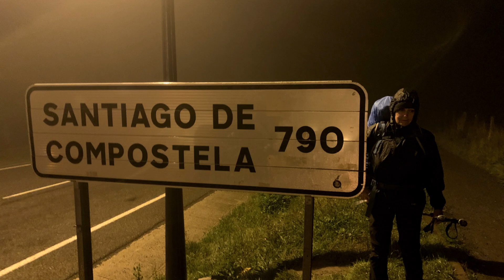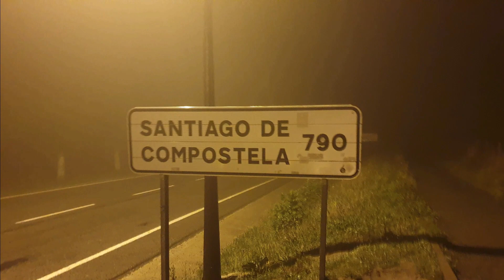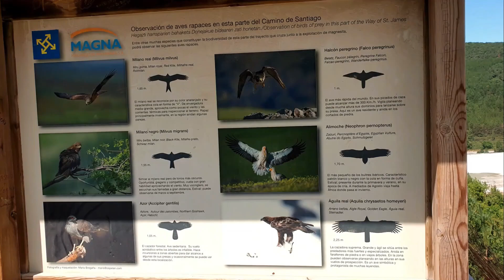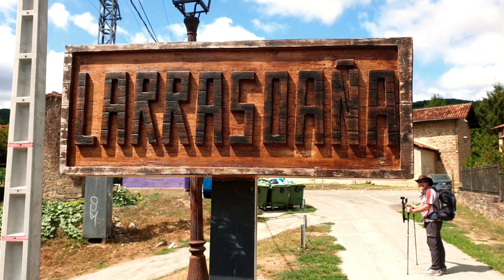Camino Frances day 2 Roncasvalles to Larrasoana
Camino Frances - Day 2
Roncesvalles to Larrasoana – 27km
We were up and about early trying not to disturb the ones still sleeping. I was just coming out of the shower block when all the lights came on and we were greeted by the volunteers at the Albergue singing a wake-up call. So much nicer than a bell or an alarm. What a great way to start the day.

It was a wet old morning, so on with the wet weather gear and we headed off. Very dark in the mornings so glad we packed head lamps. Well we were down to Jim’s – I had already misplaced mine - I think in Barcelona. We were both feeling well apart from slight sore calves which was a nice surprise

 Just over the road from the Albergue was the start of the track and our first sign for Santiago De Compostela only 790km to go – not far now.

The walk was relatively easy compared to yesterday it still had its hills and downhills. We stopped at Zubiri for breakfast which was a delightful town where a lot of Pilgrims stay the night, we however had Larrasoana in our sights for the end of our day. Just as we headed out of Zubiri we were stopped by a guy who asked where we were from. He took our picture and I am sure you would find us along with other Pilgrims on his web page.

We arrived at Larrasoana and went in search of an Albergue. We used the Camino app which gives you a list of Albergues in each town so we already had in mind where we wanted to stay. Albergue San Nicolas was our choice.

It was wash day – we decided every second day would become laundry day, so with laundry done and hung out in the warm breeze we had a wander around the town and sought out the direction we were to be heading in the morning. Always a good tip to know which way to get out of the town the night before it can save you a headache in the morning trying to find the camino signs which are not always the easiest to find and especially in the dark. Just over the road from the Albergue was a small shop. They sold cold beer and wine they also had tables so you could sit and relax and enjoy a bevvy, which we did. They also had a variety of food to purchase.

Our host Nicolas was very welcoming and cooked a wonderful home cooked Pellegrino menu shared with an English couple. As the food comes out and the wine flows you strike up conversations with other Pilgrims. It’s good to hear where people are from, their reason for walking the Camino and the distance they are trekking. A lot of folks do the Camino in stages and everyone walks the Camino for their own reasons ‘Your Camino - Your Way’. Of course there is always something to banter about and tonight was the up and coming rugby world cup.

We were in a room with 2 bunks and were joined by a young couple from Finland whom we would see on and off over the next couple of days. Before bed it’s always good to check with your roomies about what time would be okay to turn on lights in the morning. These guys weren’t bothered that we wanted to make an early start however they were leaving later than us. We didn’t make it past 8:30pm before we headed off to bed, well feed and ready for a good night’s sleep.